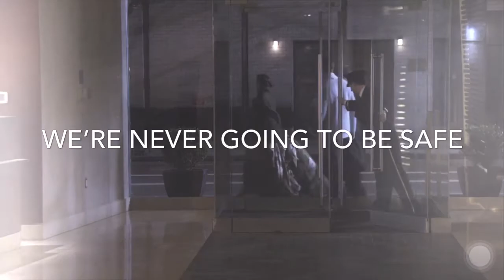||Who are we becoming|| Chuck and Blair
song:
our corner of the universe
tv show: gossip girl